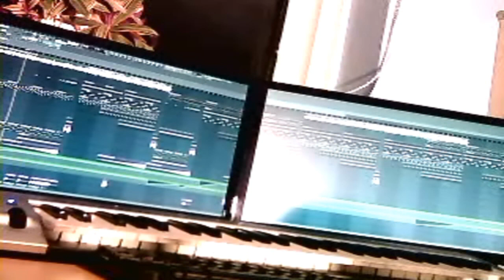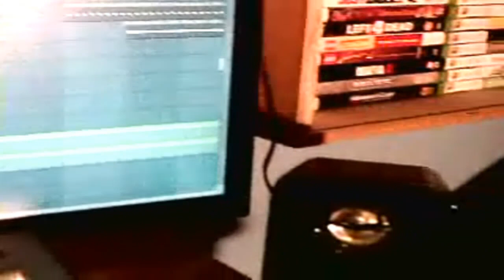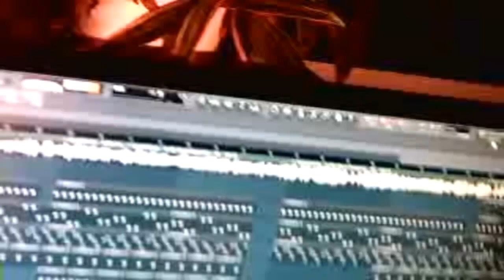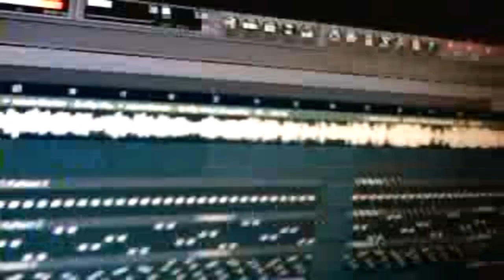Jason Derulo - In My Head (Chrisjumper Handz - Up Bootleg remix 2011)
Hi.. I just wanted to test my USB camera, so i uploaded this song (which have just been done) The song is : Jason Derulo - In My Head (Chrisjumper Handz - Up Bootleg remix 2011)